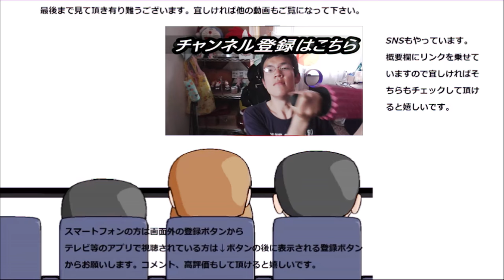シマダヤ 稲庭風生麺うどんを食べてみた。あのお店にも負けていない！！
シマダヤ　稲庭風生めん饂飩を食べてみました。この弾力、あのお店にも負けていません！！
贈り物は此方まで↓
〒153-0042